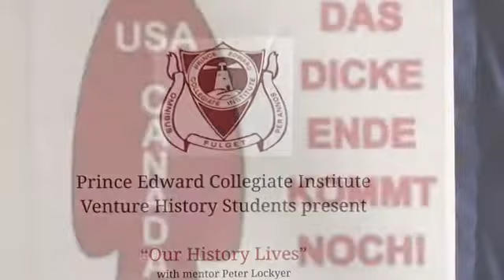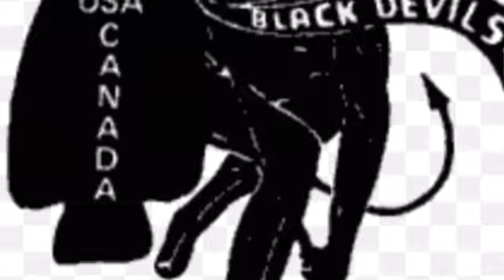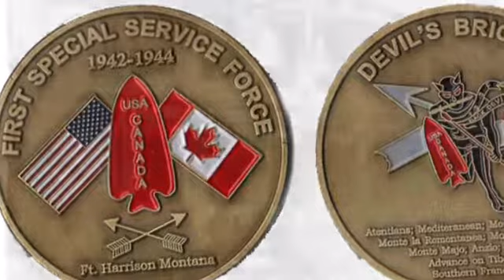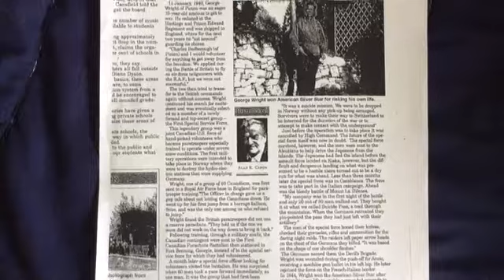Devils Brigade of WW2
Grade 10 Venture students' local history project.